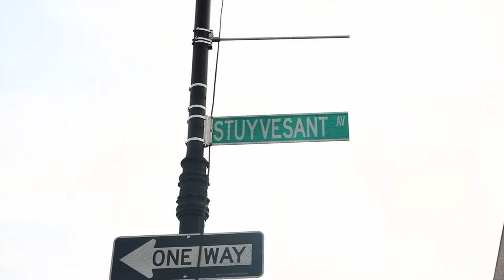Edo Gifts featuring Chuck Dog - Fight The Boxer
Official Music Video By Edo Gifts featuring Chuck Dog Performing Fight The Boxer (2014)